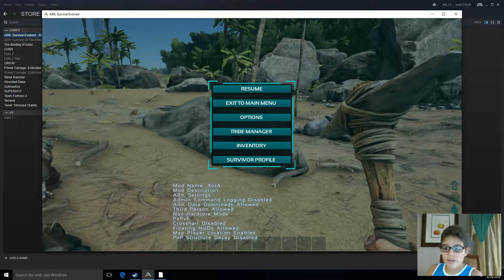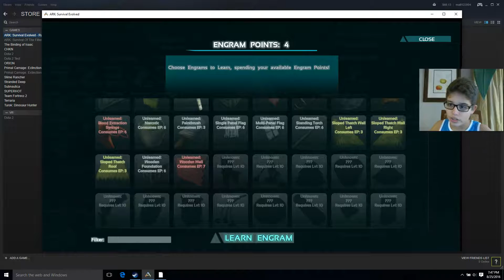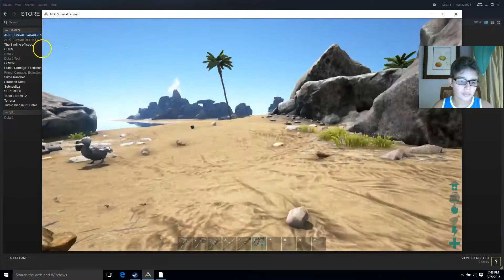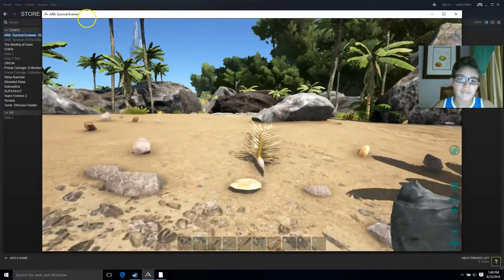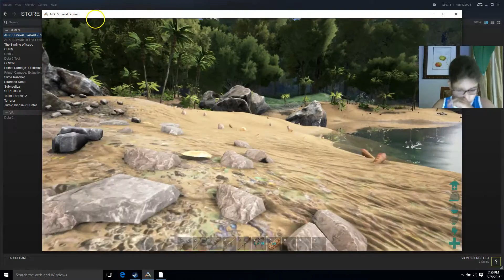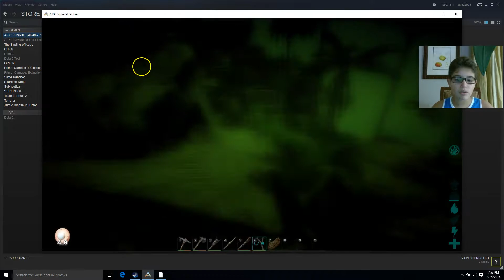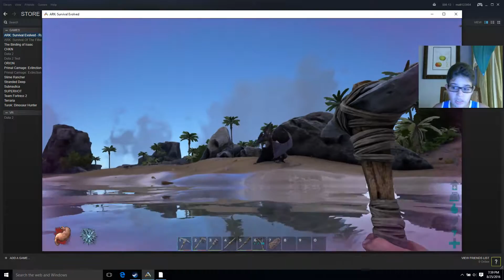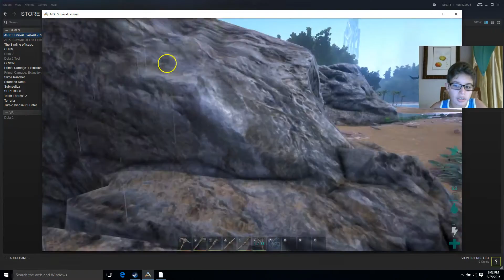ARK modded ep 2 Dilo!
nice cut in the video